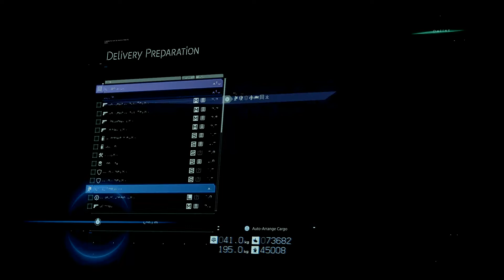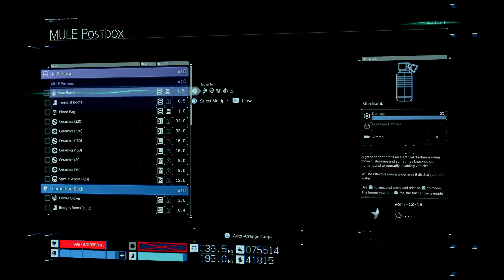DEATH STRANDING: ⁦🇩🇿⁩⁦🇺🇸⁩ GAMEPLAY WALKTHROUGH PART 26 [PS4 PRO] - NO COMMENTARY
Death Stranding is an open-world action game developed by Kojima Productions. It is the first game from director Hideo Kojima and Kojima Productions after their disbandment from Konami in 2015.
Initial release date: November 8, 2019
Engine: Decima
Genre: Action-adventure game
Developer: Kojima Productions
Designer: Hideo Kojima
Platforms: PlayStation 4, Microsoft Windows
👑 Ali Plays 🔥
You'll find amazing contents, check for yourself
►Epic's Support A Creator: 8D86PU
►Vlogs
►Cultural contents.
▬▬▬▬▬▬▬▬▬▬▬ஜ۩۞۩ஜ▬▬▬▬▬▬▬▬▬▬
▬▬▬▬▬▬▬▬▬▬▬ஜ۩۞۩ஜ▬▬▬▬▬▬▬▬▬▬
▬▬▬▬▬▬▬▬▬▬▬ஜ۩۞۩ஜ▬▬▬▬▬▬▬▬▬▬